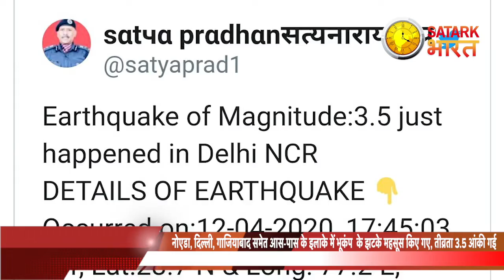खबर शाम तक ! | YogiGovt| CM Nitish kumar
ताज नगरी आगरा में 12 नए मामले आए, मरीजों का आंकड़ा 104 पहुंचा
उत्तर प्रदेश के मेरठ में मस्जिद का मुआयना करने पहुंची पुलिस टीम पर पथराव
 भारत में कोरोनावायरस से पीड़ित लोगों की संख्या 8000 के पार हुइ अमेरिका, चीन और फ्रांस से भी ज्यादा भारत में मृत्यु दर
30 अप्रैल से आगे भी बढ़ाया जा सकता है लॉकडाउन? PM मोदी ने संभावनाओं से नहीं किया इनकार,
जमात के चंद लोगों की वजह से पूरे समुदाय को बदनाम नहीं किय जा सकता: समाजवादी पार्टी
प्रियंका गांधी ने CM योगी को चिट्ठी लिखकर कोरोना वायरस से निपटने के लिए दिए ये सुझाव
पिछले साल  अनुच्छेद 370 को हटाने के केंद्र सरकार के फैसले के खिलाफ आईएएस के पद से इस्तीफा देने वाले कन्नन गोपीनाथ को फिर से नौकरी ज्वॉइन करने का प्रस्ताव मिला. लेकिन उन्होंने सरकार के इस प्रस्ताव को ठुकराया |
रतन टाटा के नाम से लिखा गया लेख 'वेरी मोटिवेशनल ऐट दिस आवर' को रतन टाटा ने बताया फेक बोले ये बात मैंने न कहीं लिखी, न ही बोली
नोएडा, दिल्‍ली, गाजियाबाद समेत आस-पास के इलाके में भूकंप  के झटके महसूस किए गए, तीव्रता 3.5 आंकी गई
पटियाला: पुलिसकर्मी का हाथ काटने की घटना से केंद्रीय मंत्री हरदीप सिंह पुरी नाराज, दिया  बड़ा बयान
यूपी में फेस कवर किए बिना घर से बाहर निकले तो होगी कानूनी कार्रवाई, योगी सरकार ने दिया आदेश

क्रेडिट:
आवाज: दीपिका सोनी

12 new cases occurred in Taj city Agra, number of patients reached 104
Stones on police team who visited mosque in Uttar Pradesh's Meerut
 Number of people suffering from coronavirus in India crossed 8000, death rate in India more than USA, China and France
Can the lockdown be extended beyond April 30? PM Modi did not deny the possibilities,
The entire community cannot be maligned because of a few people of the Jamaat: Samajwadi Party
Priyanka Gandhi wrote a letter to CM Yogi, these suggestions to tackle the corona virus
Kannan Gopinath, who resigned from the post of IAS against the central government's decision to remove Article 370 last year, got a proposal to join the job again. But he turned down the government's proposal.
Ratan Tata told an article written by Ratan Tata, 'Very Motivational at This Hour', I did not write, nor did I say,
Earthquake tremors were felt in the surrounding area including Noida, Delhi, Ghaziabad, the intensity was estimated at 3.5
Patiala: Union minister Hardeep Singh Puri angry over policeman's hand chopping incident, gave a big statement
If you step out of your house without face cover in UP, legal action will be taken, Yogi government orders

Credit:
Voiceover: Deepshika Soni